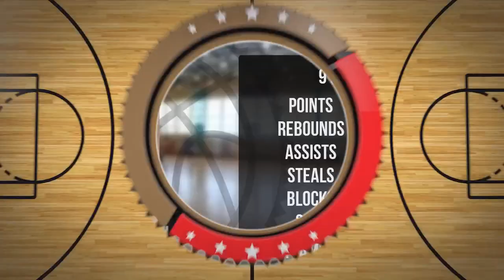Ksawery Mróz Player Mixtape DC88 Zambrów 2023